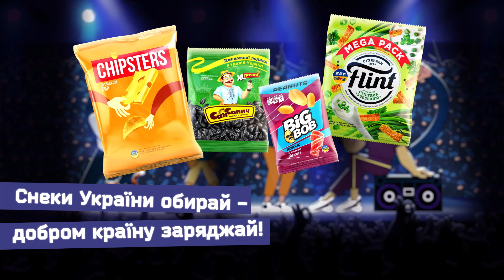"Нас врятував АНГЕЛ-ОХОРОНЕЦЬ!" СТРАШНИЙ обстріл СТЕПНОГІРСЬКА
З реактивної артилерії по дитячому садочку. Росіяни знов підступно вгатили по Степногірську, що неподалік Запоріжжя, поціливши по території дошкільного закладу. На щастя, дітей там не було, але кілька педагогинь отримали поранення. Селище, де від початку великої війни немає водопостачання та перебої з електрикою, майже щодня потерпає від хаотичних ворожих обстрілів. І там досі лишається приблизно тисяча жителів, які не хочуть полишати домівки.

Автор відео: журналіст програми Вікон СТБ Андрій Почтєв ексклюзивно для телемарафону Єдині новини.